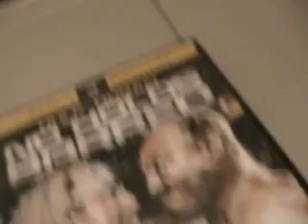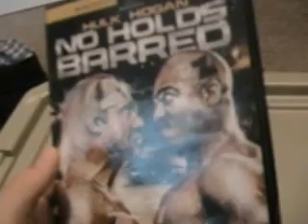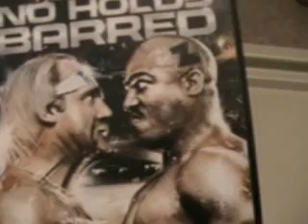No Holds Barred 100 days of movie reviews day 1